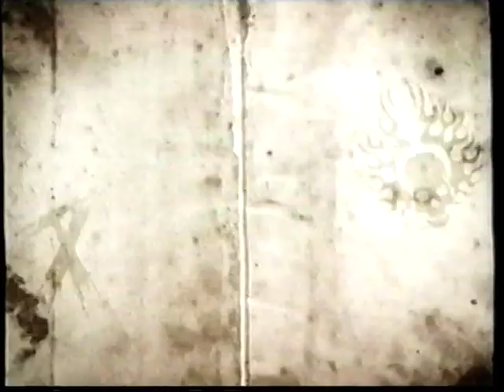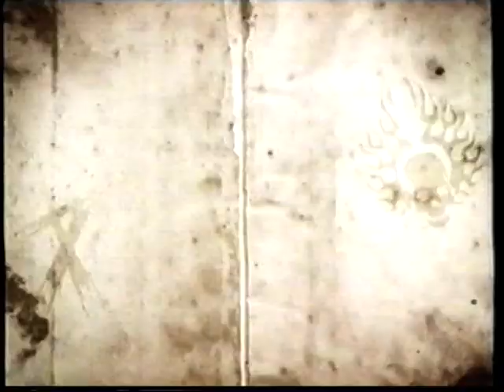MXGP MONTOVA2008 MX2RACE1